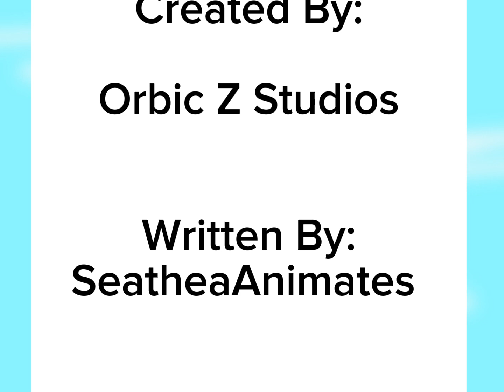Hollow Doors // Episode One: What trees?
Puddle: Fluffables

Other Characters:
SeatheaAnimates

Animation & Art:
SeatheaAnimates

Created By:

Orbic Z Studios

Written By:
SeatheaAnimates

/Helpers:

StarrySki3s (Helper)
Strunahzoor (Helper)
Fluffables (Helper)